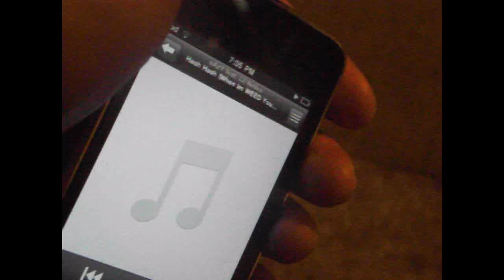Hash Hash (When Im WEED You part 3) - eAzY feat. Lil Nelles